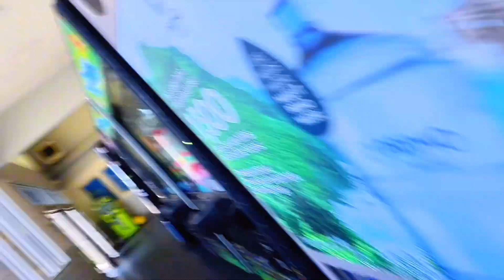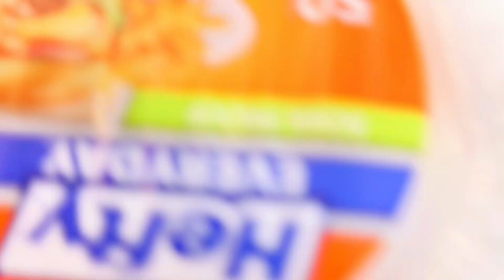Birthday 🥳 🎂🥳🎊🎉surprise for my husband abana bamubwiye amagambo meza